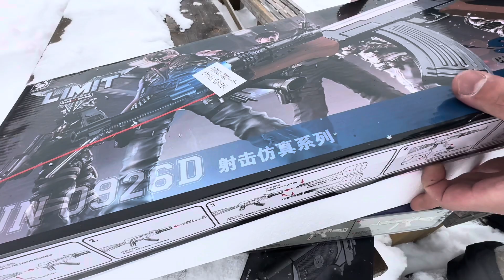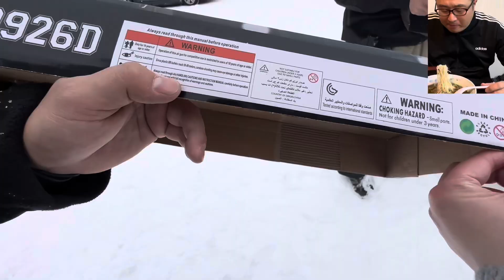愛すべきク○銃の世界 シャカンボーク○銃 limit gun0926D お祭り景品系チープ銃レビュー